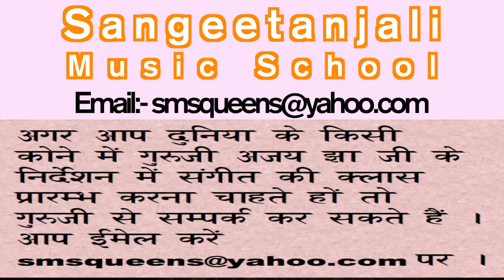राग भूपाली छोटा ख्याल - तीनताल